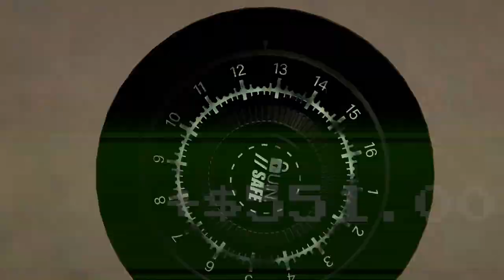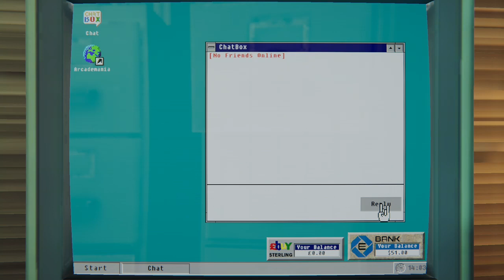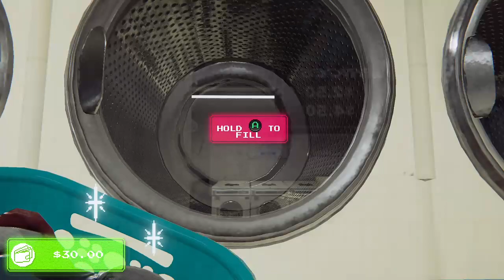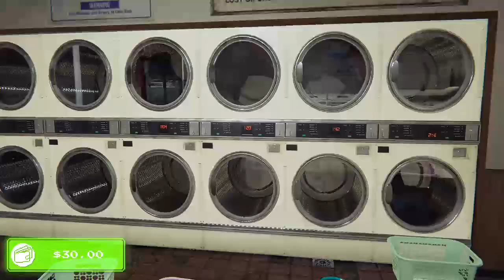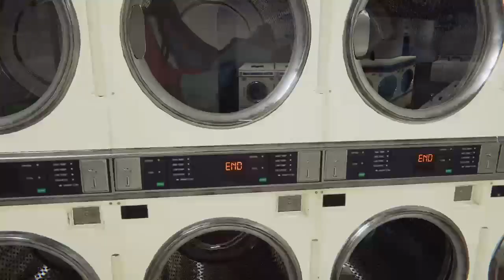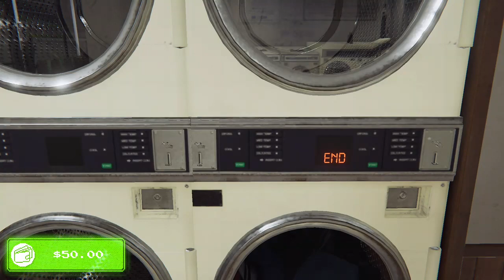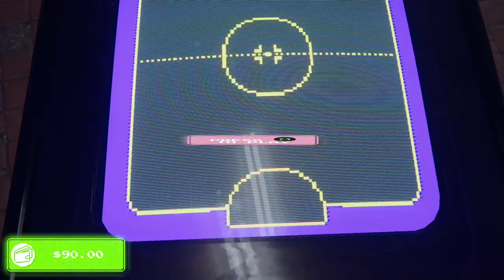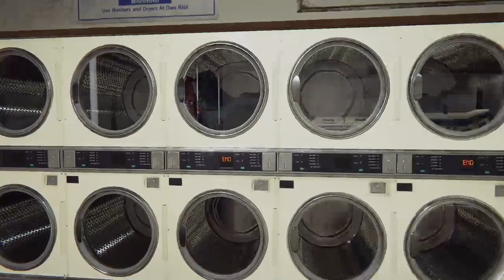eric campbell playing arcade paradise ( its was to much to do )